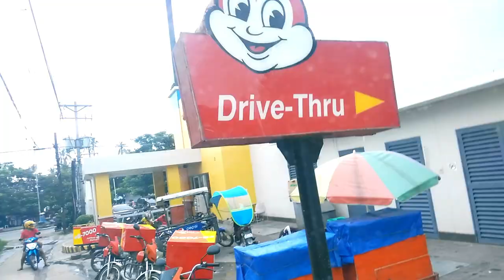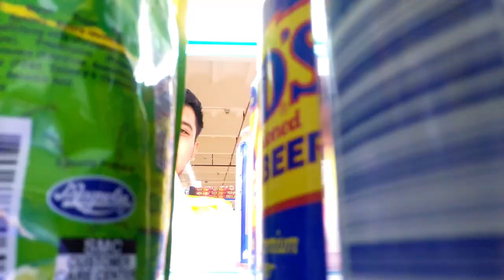Vlog 5 : CUT FOR A CAUSE ( BATANG PINANG-GA FOUNDATION )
The Daily Vlog of Willow Hoods , Creative Director of TUF Barbershop and The Good Neighborhood Retail Store in Cebu City, Philippines.

Wanna Send ME something? Ill give you a shout out!
Mail: Willow Hoods
NIC-1 Bldg. 2nd Floor Elevator Side
Capitol Square , Escario Street
Cebu City